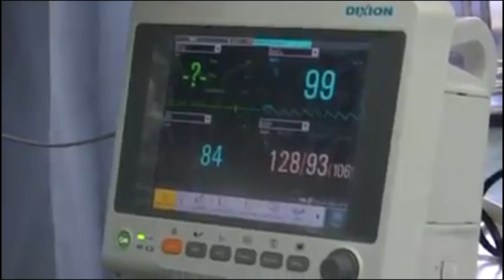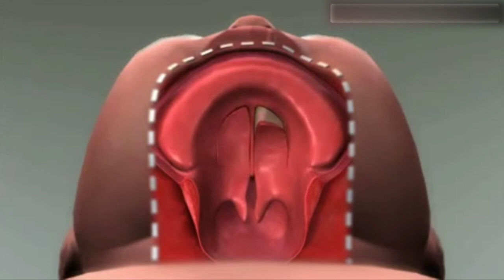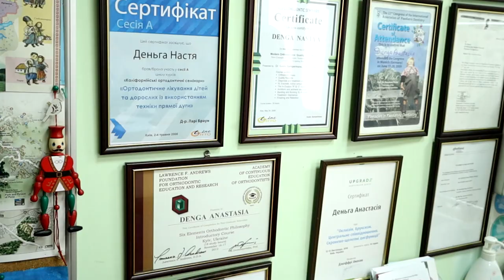До дня хірурга!